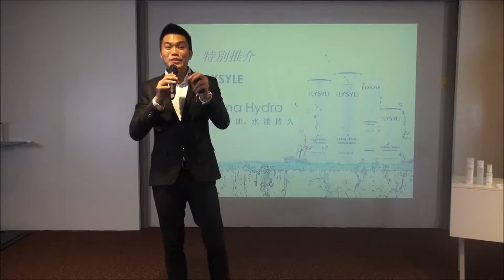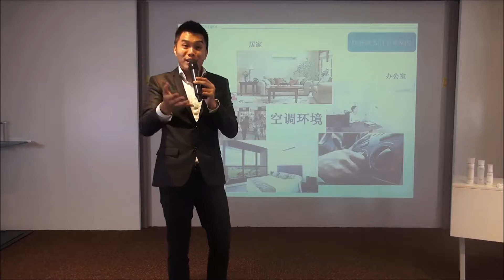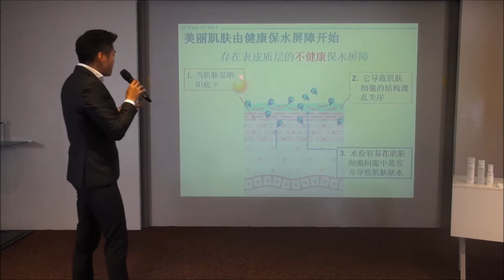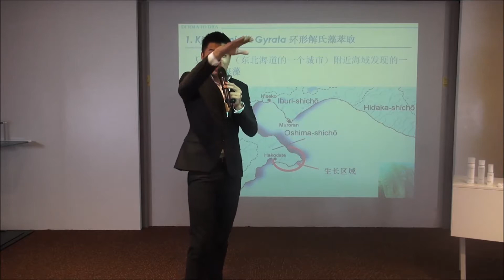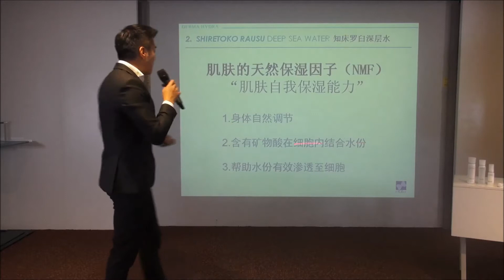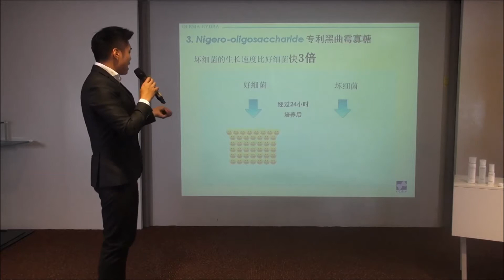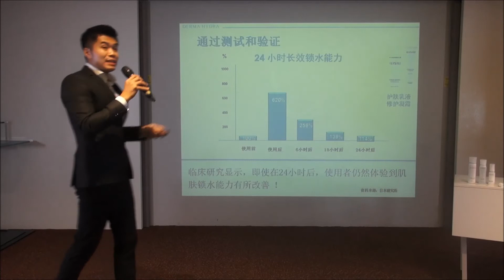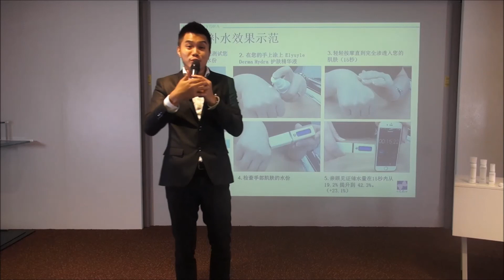Derma Hydra Full Presentation (Mandarin)